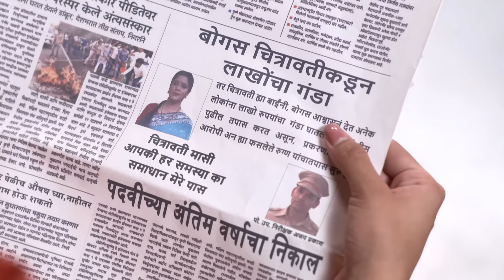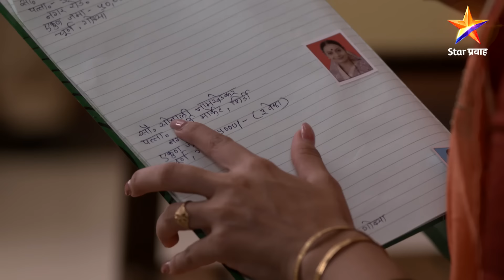Phulala Sugandh Maticha|फुलाला सुगंध मातीचा|Full Episode 371|कीर्ती-शुभमने घेतला पुढाकार !